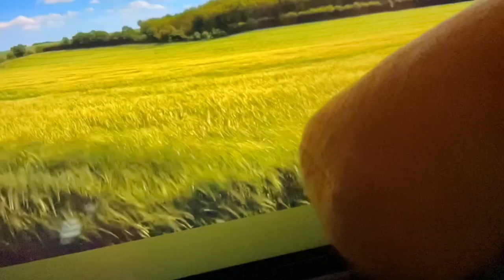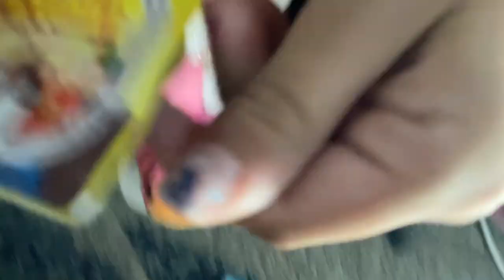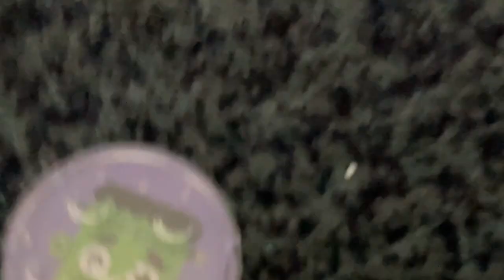Jurassic￼ park in real life